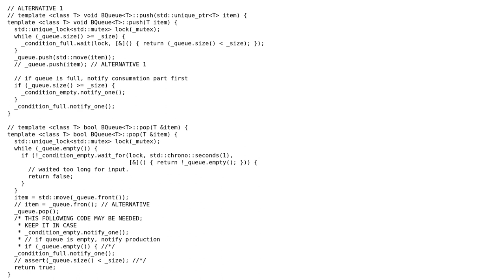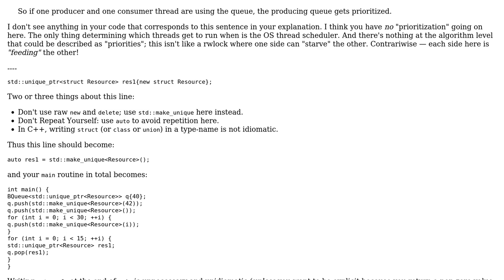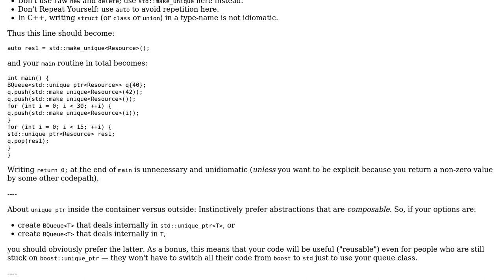Code Review: Blocking queue implementation with std::unique_ptr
With thanks & praise to God, and with thanks to the many people who have made this project possible! | Content (except music & images) licensed under CC BY-SA | Music | Images & others | With thanks to user Quuxplusone user Jonas K user Jamal and the Stack Exchange Network Trademarks are property of their respective owners. You are responsible for your own actions.